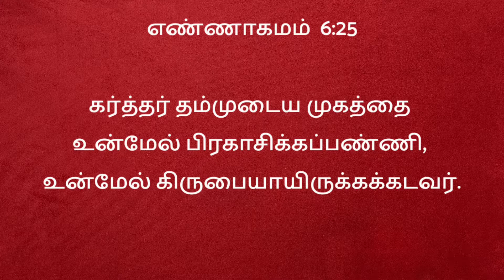DAY 33| MORNING GRACE | அதிகாலை_இயேசுவுடன்| PR.PATRICK HEMACHANDRAN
Share it and be blessed
Follow us on morning grace

உங்கள் முகத்தை பிரகாசிக்க பண்ணுவார்